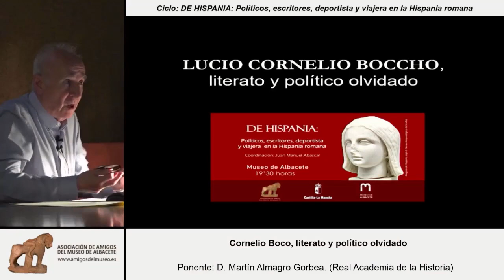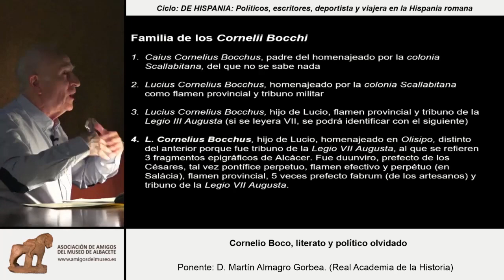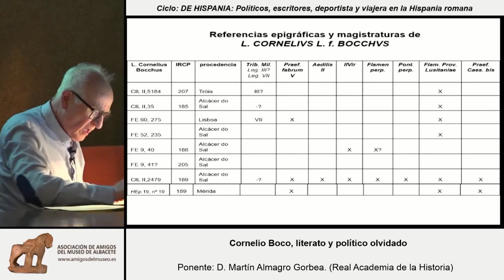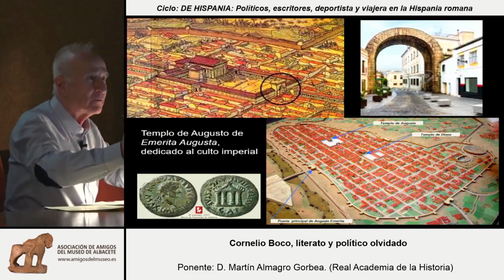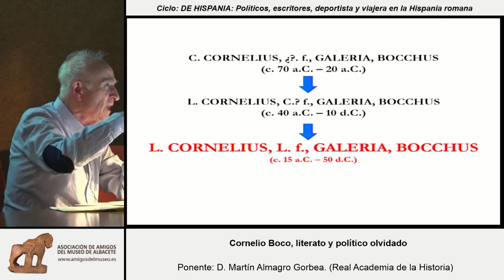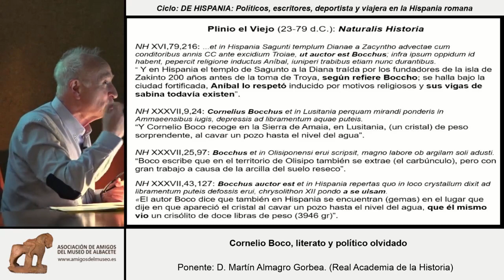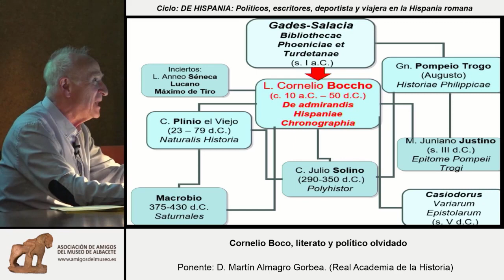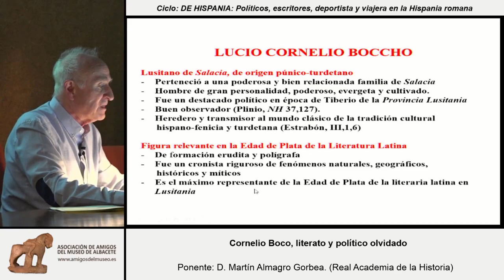Cornelio Boco, literato y político olvidado.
D. Martín Almagro Gorbea, Real Academia de la Historia.